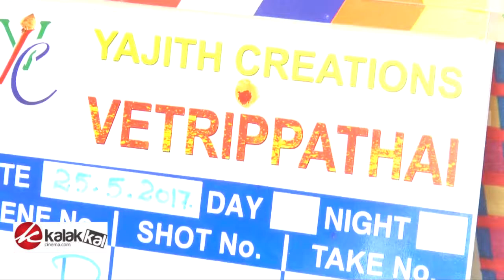Vetri Paadhai Movie Launch